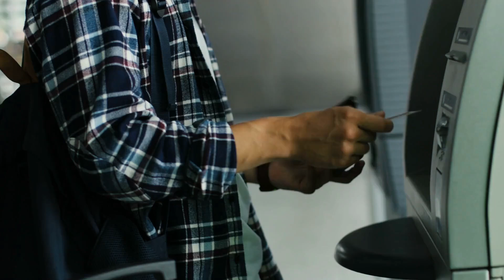美國具有無窮的能量，支持戰爭機器永久運作，這使沒有任何國家真正敢挑戰美國；没有哪个国家在未来20年内可以取代美国对人类的作用，无论你喜欢与否；每天上下班班车和电瓶车群多得像水里鱼一样；五十年未见如此狂